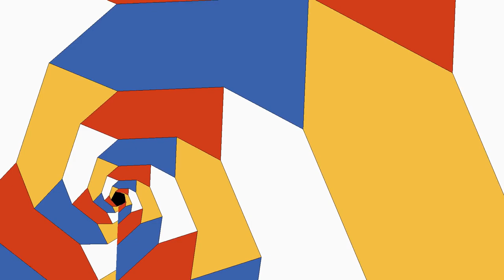相似の６角形を並べる